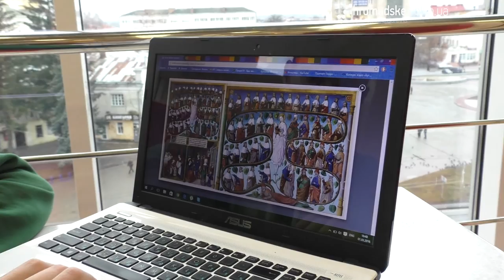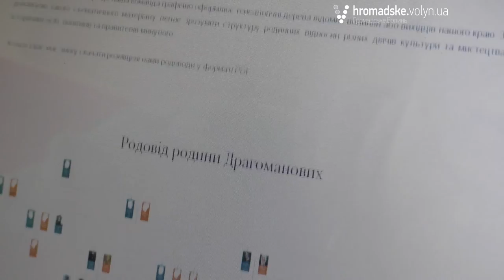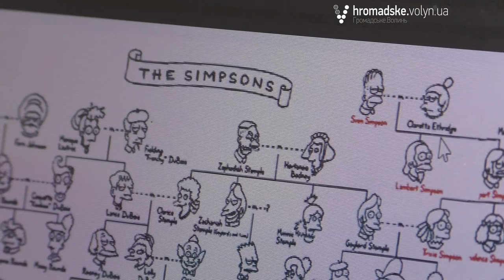Куди приводять пошуки прадіда?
У луцького студента Артура Альошина цікаве захоплення: хлопець вивчає родоводи. Дослідивши власний родовід, як годиться, до сьомого покоління, Артур пропонує волинянам зробити те саме. З цією метою і було створено Інтернет-ресурс із вивчення волинської генеалогії – «Lodomeria».
«Проект «Lodomeria» було створено в кінці минулого року. У нас із пані Тетяною (Тетяна Блаженко - авт.) була ідея про створення генеалогічного ресурсу, який об'єднував би волинян", - зазначає автор проекту.
На сайті проекту зараз можна знайти корисну інформацію для вивчення власних родинних зв'язків. Окрім ресурсної бази, тут є приклади створення різних родоводів, серед яких - родоводи Ісуса Христа та Гомера Сімпсона.
Дослідження власних коренів привело Артура Альошина до села Буяни Луцького району, де він натрапив на столітню церкву Різдва Пресвятої Богородиці.
У нашому сюжеті ви побачите, куди приводять «пошуки прадіда» та які таємниці приховує стара церква.